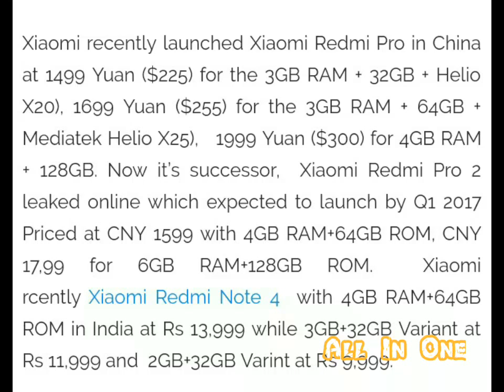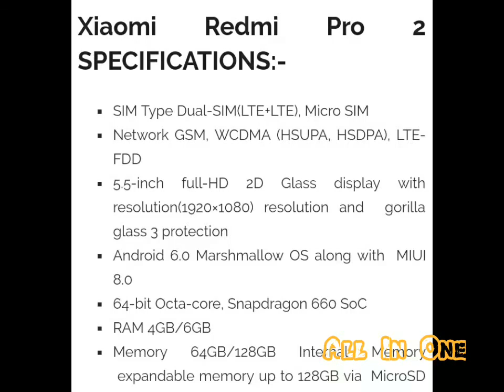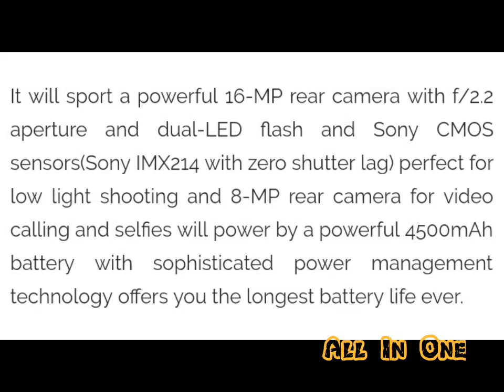Xiaomi Redmi Note 5 Pro Specifications, Price, Release date, Latest Leaks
Xiaomi Redmi Note 5 Pro leaked features a 5.5-inch with thin side bezels and a metal texture rear panel. The smartphone powered by a 4,500mAh battery. The Redmi Pro 2 comes with two variants a 4GB RAM + 64GB onboard storage model,  and a 6GB RAM variant with 128GB of onboard storage.